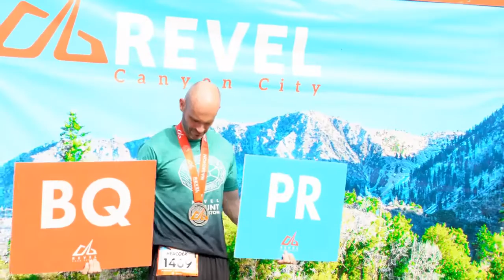2016 REVEL Canyon City Marathon: Orlando Pech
Orlando Pech in the 2016 REVEL Canyon City Marathon.